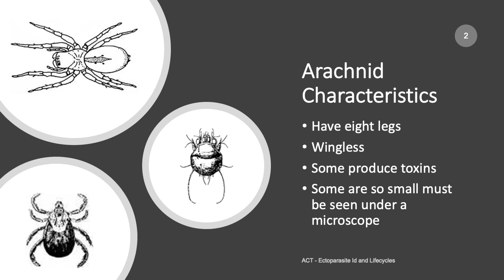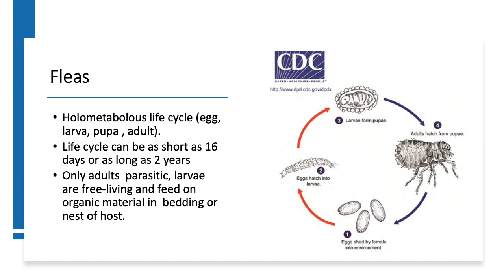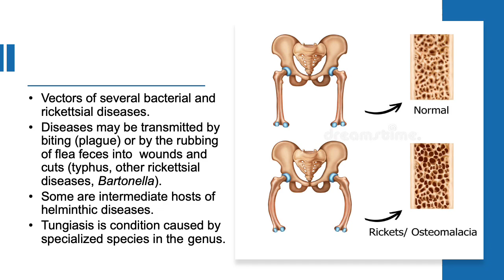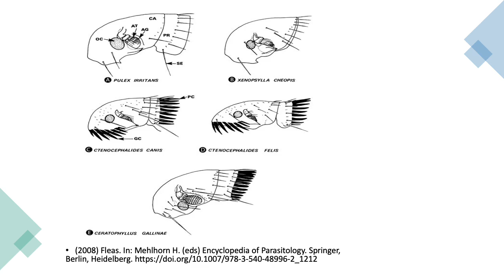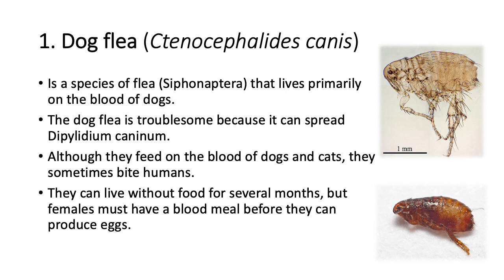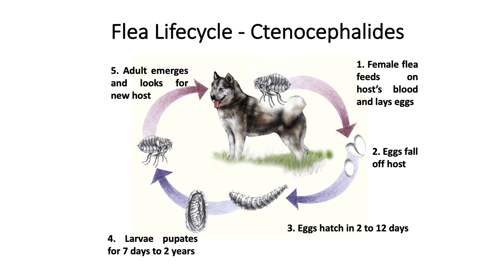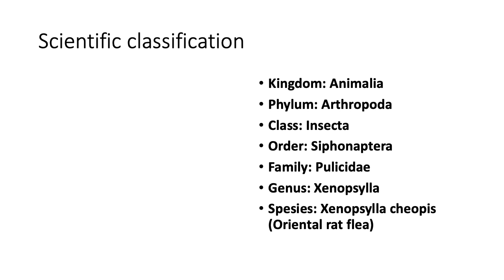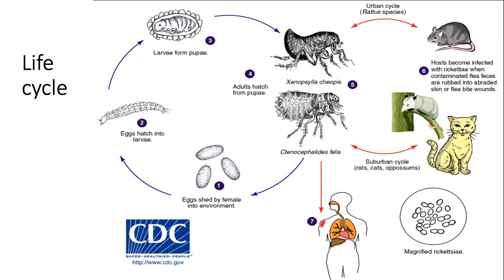4 Ektoparasit Flea/Pinjal (Part 1)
Materi Bab Ektoparasit Flea (Pinjal) MK. Ektoparasitologi Hewan Program Studi Biologi FMIPA Universitas Negeri Jakarta disusun oleh drh. Atin Supiyani, M.Si